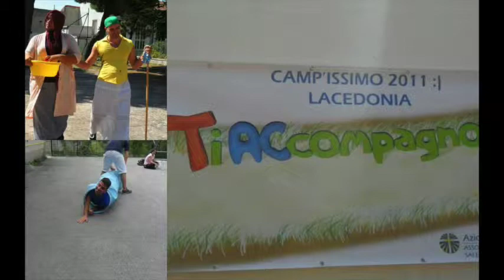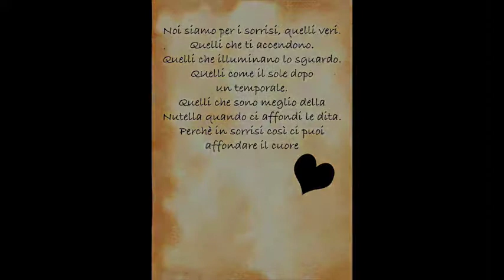Settore Giovani di Azione Cattolica diocesi Salerno, Campagna, Acerno, triennio 2011:2014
"Vi do un comandamento nuovo: che vi amiate gli uni gli altri. Come io ho amato voi, così amatevi anche voi gli uni gli altri. Da questo tutti sapranno che siete miei discepoli: se avete amore gli uni per gli altri» (Gv 13, 34-35)